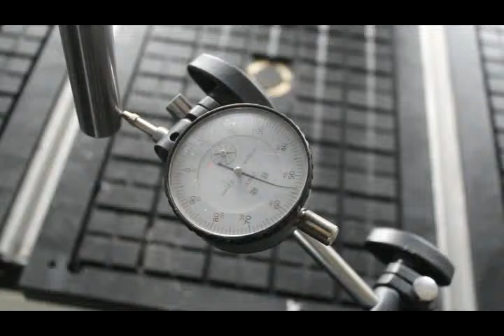CNC router machine adjust the Z axis precision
Rita Shan | sales manager
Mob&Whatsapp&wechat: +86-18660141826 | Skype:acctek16